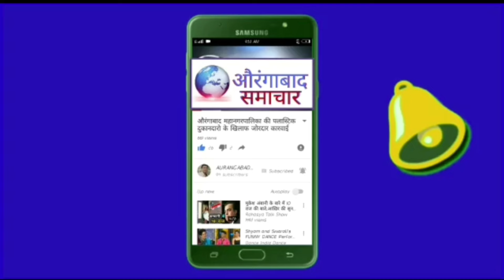कब कहा और कैसे ?अफसर खान करेगें बडा खुलासा अपक्ष उम्मीदवार को क्यूँ नहीं मिला VBA का टिकट